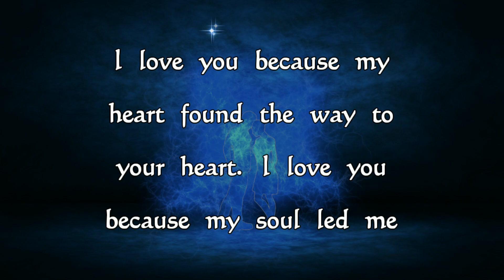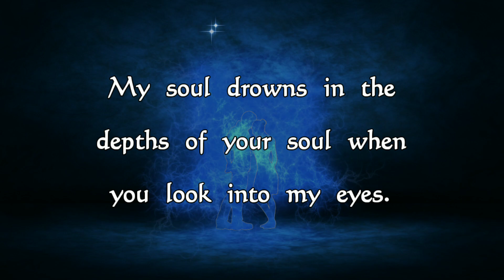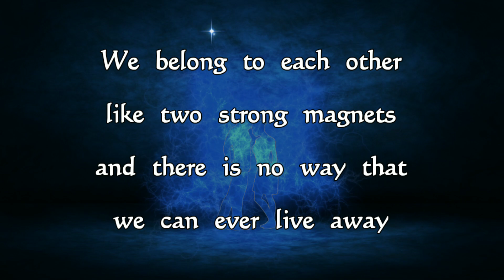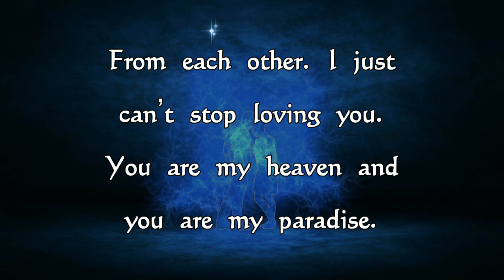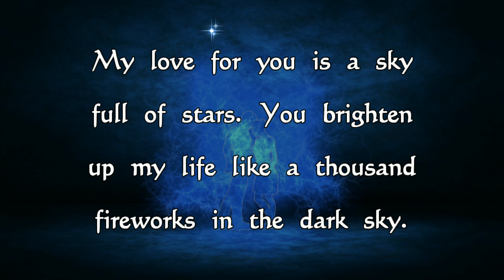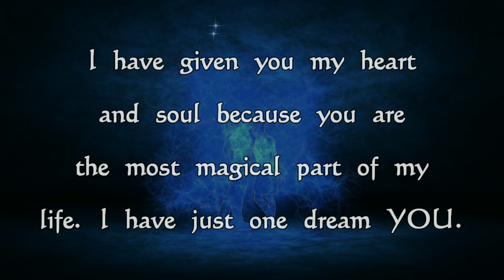DM to DF💘💝 "I've Just One Dream...YOU"💞 Soulful Love Poem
I have given you my heart and soul because you are the most magical part of my life. Share this wonderful love poem to your most beloved one.